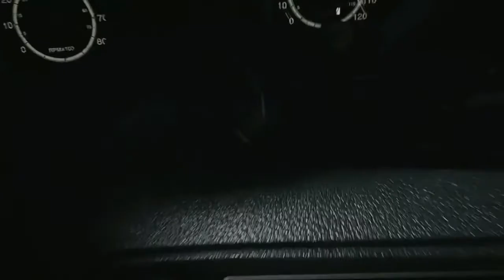ILL - Gameplay Trailer